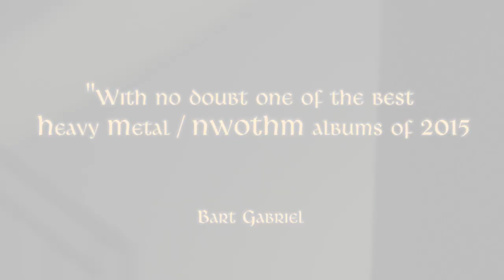ENFORCER - From Beyond (Official Album Trailer)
Official trailer for Enforcer's 'FROM BEYOND'.

FROM BEYOND will be out on Feb. 27th (EU), March 2nd (UK), and April 7th (US) via Nuclear Blast Records!